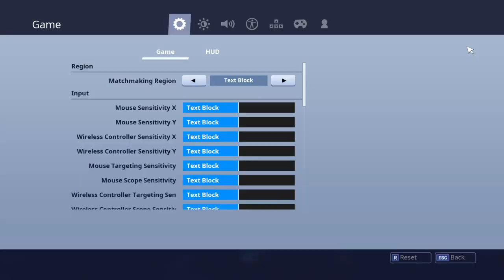Ghoul Trooper is Coming Back...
Name: Chris K, Video Theme: Random